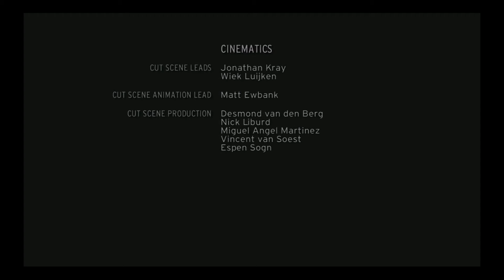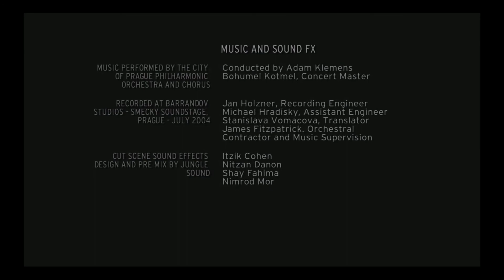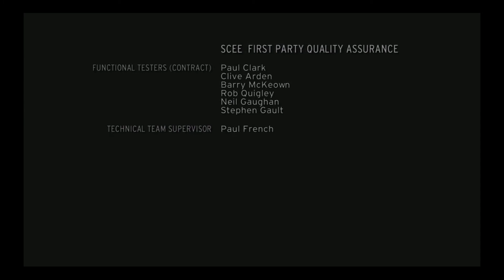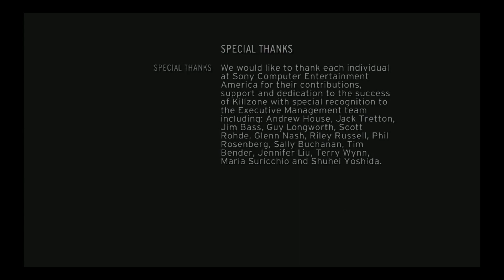Killzone 1 HD | ALL CUTSCENES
Killzone takes place in a fictional world set in the year 2357. After nuclear war rendered much of the Earth uninhabitable in 2055, world governments formed an international order known as the United Colonial Nations. Partnering with private firms, the UCN moved to establish human colonies in Alpha Centauri, a system occupied by two planets: Vekta, a rich Earth-like world (named after the CEO of the mining conglomerate Helghan, Philip Vekta), and Helghan, a barren wasteland named after the same company. The Helghan Corporation sought to buy ownership of Vekta as well, but when the UCN imposed sanctions against its unfair business practices, a war broke out (known as the First Extrasolar War), which led to the ISA, the military arm of the UCN, driving the company out of Vekta. In response, the exiled colonists established their own civilization on Helghan, built on the principles of militarism and authoritarianism. The harsh environment and atmosphere killed many Helghans, forcing the survivors to use respirators and air tanks just to breathe. Eventually, the population, now known as the Helghast, mutated into pale-skinned hairless humanoids with increased strength, stamina, and intelligence. Violently xenophobic and convinced of their superiority, the Helghan consider humans to be beneath them, and dream of one day reconquering Vekta and expanding their empire to Earth and the neighboring star systems.

Scolar Visari, emperor of Helghan, sends the Helghast Third Army to launch a secret invasion of Vekta. Alerted to the attack, the ISA attempt to prevent it with their SD (Solar Defense) network, but are unable to activate it in time to stop the invaders. With the element of surprise on their side, the Helghast quickly overwhelm the unprepared ISA ground forces and capture several strategic locations, including ISA Central Command.

While taking part in an offensive to slow the Helghast assault, Captain Jan Templar, a veteran ISA officer, is summoned to a meeting by his mentor and close friend, General Bradley Vaughton. Vaughton discloses that the ISA has requested assistance from the UCN and are working to restore the defense network. He also reveals that Colonel Gregor Hakha, a half-Helghan intelligence officer, had, on his orders, infiltrated the inner circle of Third Army commander General Joseph Lente, only to vanish while traveling to an extraction point in Vekta's slums. As Hakha is the only individual with knowledge of how the invasion bypassed SD, he assigns Jan to locate him. After fighting his way through the Helghast occupying the exterior of Central Command, Jan runs into Luger, a former comrade who is now working with an elite ISA division known as the Shadow Marshals. He also recruits the services of Ricardo Velasquez, an ISA gunner seeking revenge for the massacre of his entire platoon.

After rescuing Hakha, the team discovers that General Stuart Adams, the overseer for SD, is secretly working for Lente. He murders Vaughton and takes control of the system, planning to use it to destroy the relief fleet headed to Vekta. Under Jan's leadership, the team destroys several Helghast bases and infrastructure projects, eventually intercepting and killing Lente when he tries to deal with them personally. Adams retreats to the SD control center and tries to reason with the group, explaining that the Helghast will stop at nothing to reclaim Vekta, regardless of how many lives they lose. Nevertheless, the team disables the station and escapes just as the fleet destroys it, killing Adams. Jan and Luger speculate about what the future holds, realizing that the real war is far from over.